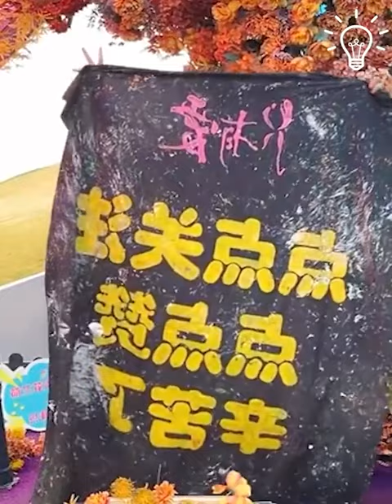Pulling the ultimate invisibility cloak with his art! 🤩